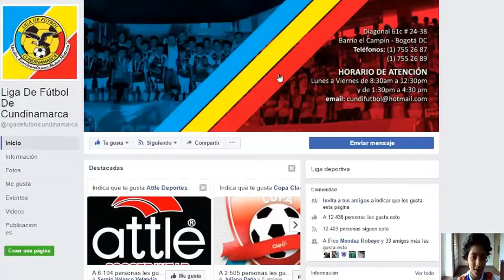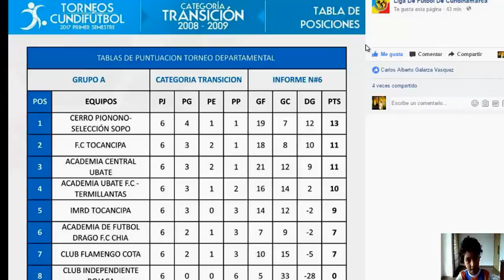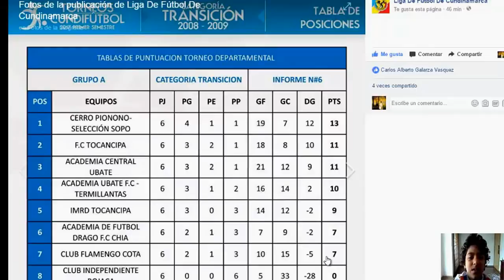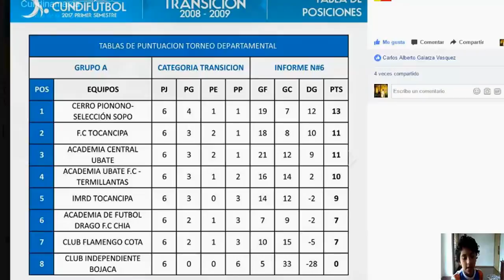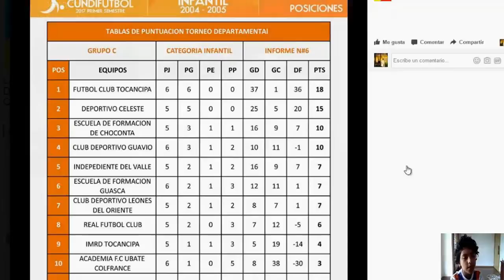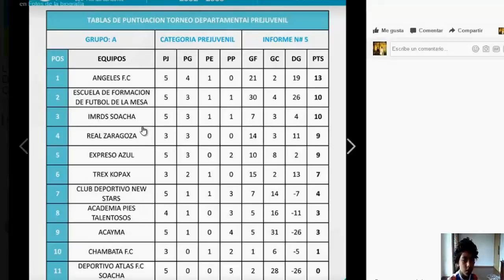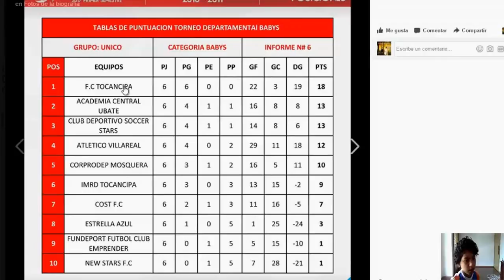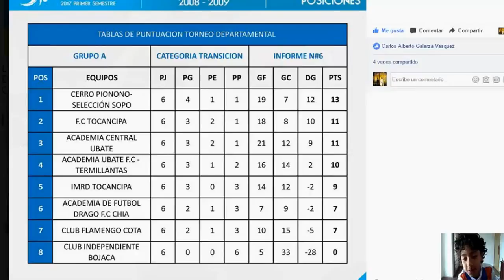Tabla de posiciones | Junio 16/2017